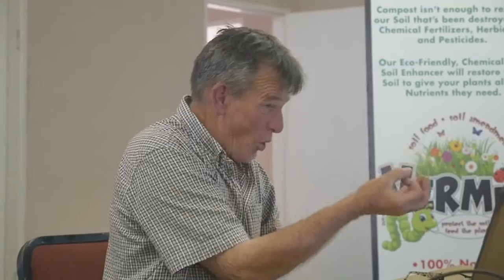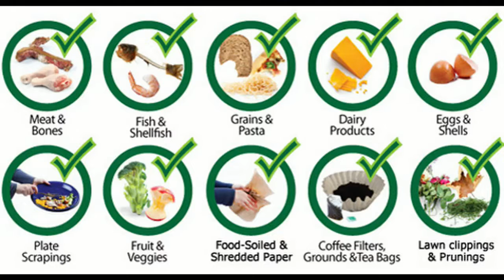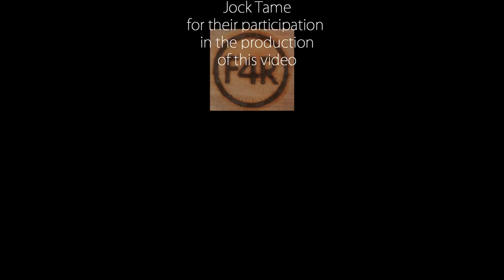Jock Tame interview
Jock talks about the magic of the raised garden concept